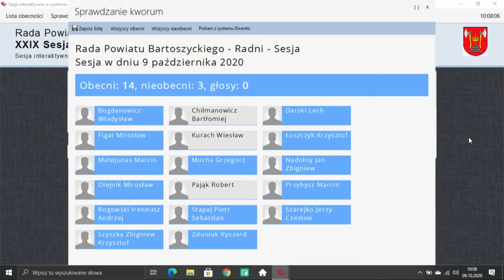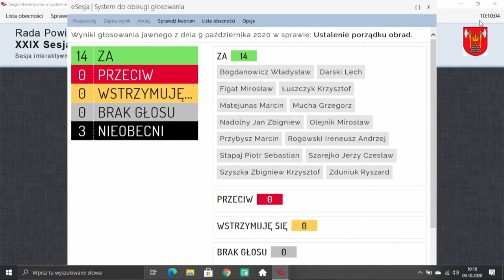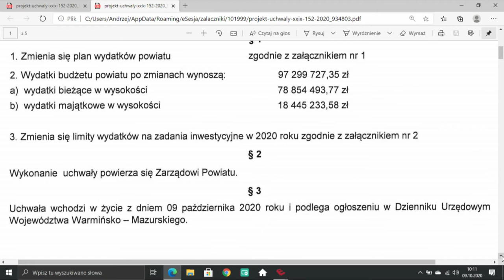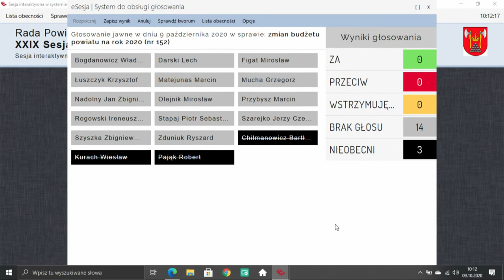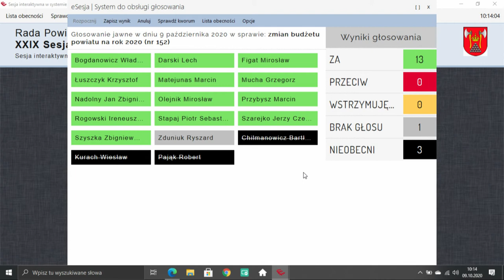XXIX sesja Rady Powiatu Bartoszyckiego z dn. 9.10.2020 r.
XXIX sesja Rady Powiatu Bartoszyckiego